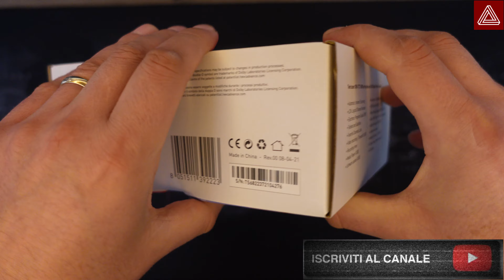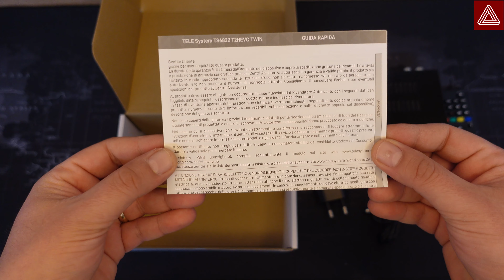DECODER TELESYSTEM TS 6822 TWIN UNBOXING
unboxing telesystem ts 6822 twin e collegamenti.
link Amazon